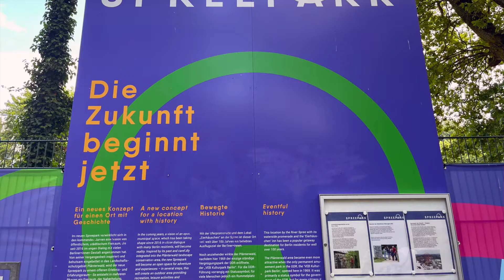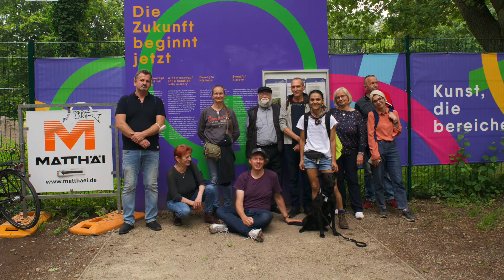60 Sekunden - BFD Bildungstag Spreepark Berlin-Treptow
Bundesfreiwilligendienst 2021.

Berlinweit gemeinnützig: Kultur, Kunst und Bildung durch Ehrenamt, Arbeitsförderung und Bundesfreiwilligendienst.